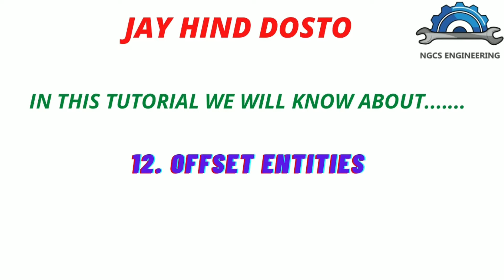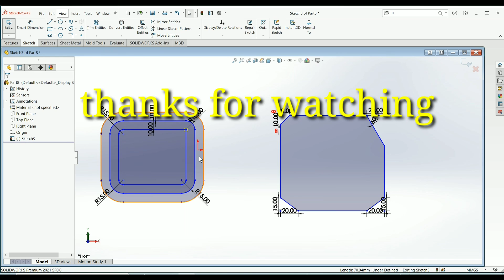Solidworks tutorial in Hindi || 12. Offset entitles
In this tutorial we will know about Offset entitles  l in Hindi. I hope you will like & enjoy my video and learn.